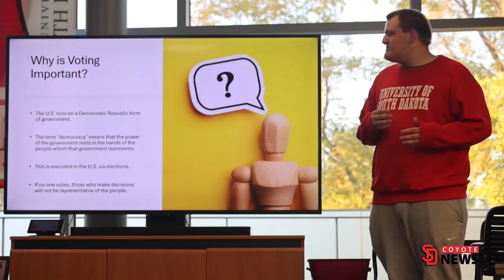Coyote News Black Student Union Hosts Voting Information Presentation